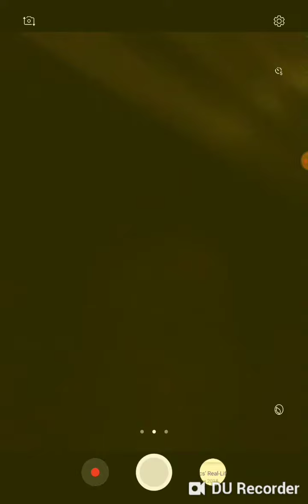In Pyjamas (RTH